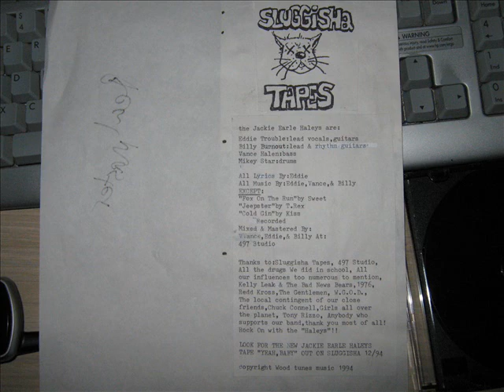The Jackie Earle Haleys - School's Not For Me